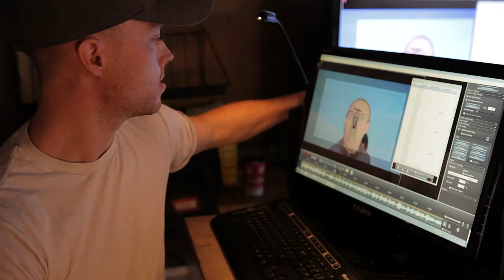Behind the Scenes on The River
Interviews and footage from behind the scenes on the stop motion animation The River. Featuring director Leo Wieser, producer Becky Scott, head fabricator and animator Alyssa Moor, and The Arrogant Worms themselves - Trevor Strong, Mike McCormick, and Chris Patterson. Thanks to Roy Christie of Southpaw Productions for putting this together.